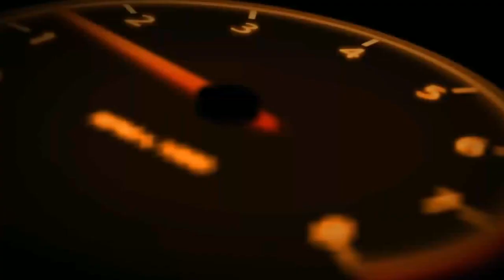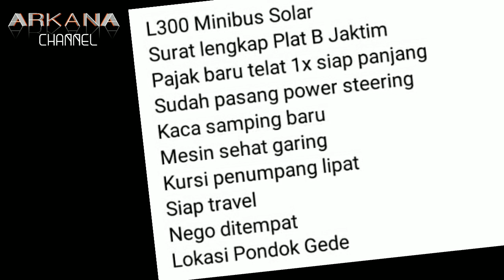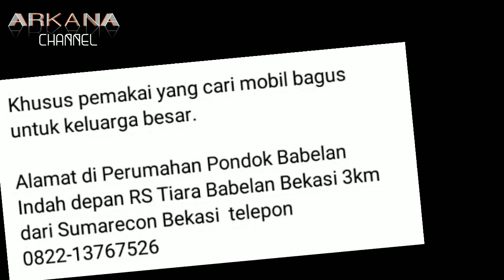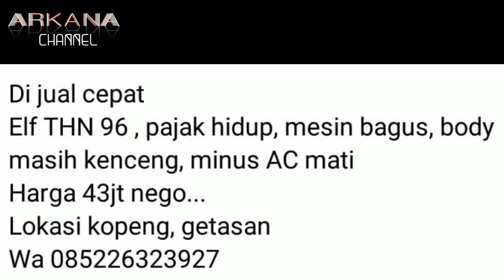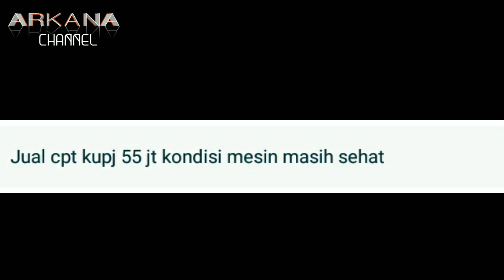ISUZU | MITSUBISHI MINIBUS || BEKAS MURAH, HARGA MULAI 20 JUTAAN.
4 ISUZU & MITSUBISHI MINIBUS BEKAS MURAH, HARGA MULAI 20 JUTAAN.NEGO BOSKUU

*AWAS PENIPUAN* !!!...

4. Jual cepat kupj 55 jt

TERIMAKASIH